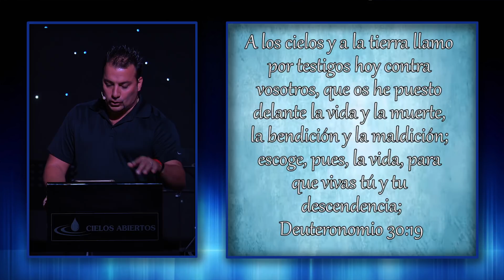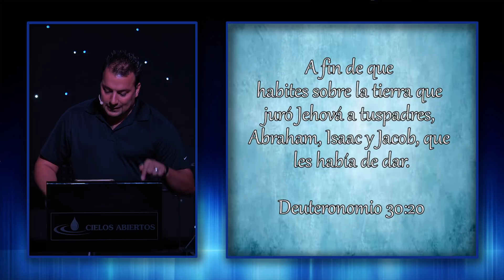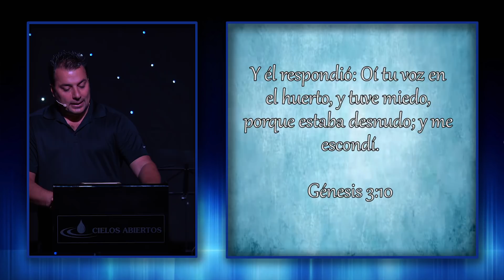¿Por Qué no escucho La Voz de Dios? - Pastor Tony Vargas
Muchas veces nos preguntamos cómo podemos escuchar la voz de Dios, y nos frustramos cuando no lo hacemos. Podemos llegar a creer que Dios no habla o, sencillamente, la indignidad nos hace pensar que no somos merecedores de escuchar Su voz. A través de este mensaje, quiero que juntos detectemos cuáles son las causas y le pongamos remedio, para así poder escuchar todo le que Él quiere hablarnos.